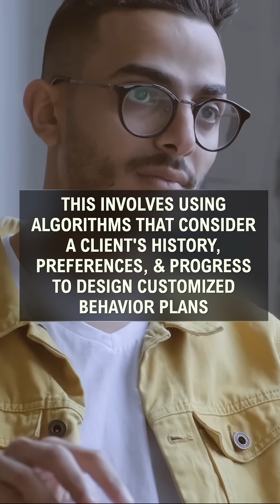AI-Driven Personalized Behavior Plans: Revolutionizing ABA Therapy#appliedbehavioranalysis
Discover how AI is transforming the creation of personalized intervention plans in Applied Behavior Analysis (ABA). By analyzing individual data, AI can design function-based interventions tailored to each client’s unique history, preferences, and progress. These dynamic plans adapt in real-time, evolving with the client's needs to ensure flexibility and effectiveness. Learn how this approach leads to better outcomes, increased client satisfaction, and a more responsive therapy process. Backed by research from Fora, explore how AI is reshaping the future of ABA therapy for practitioners and clients alike.